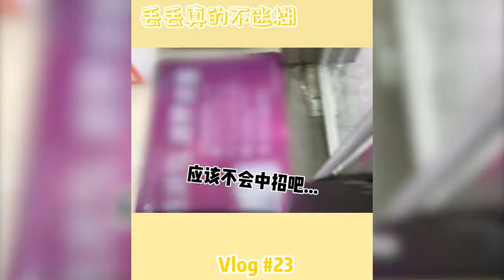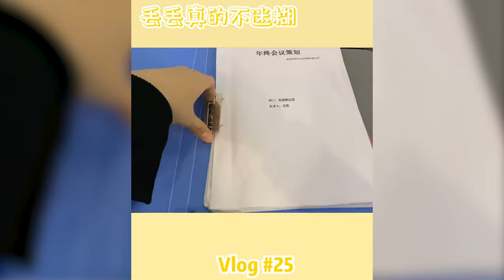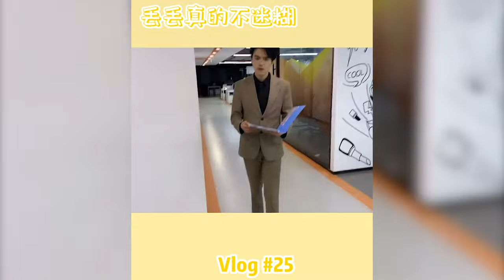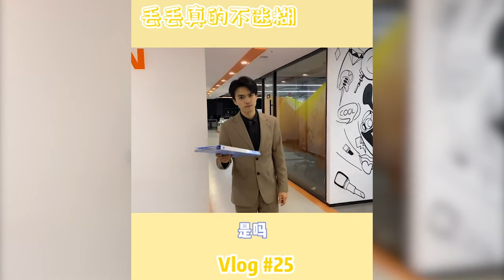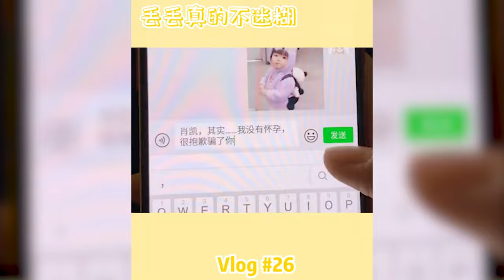【丢丢真的不迷糊】EP5 千算万算没算到最后这一步……我慌了！！！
抖音TikTok + 搞笑 + 抖音合集 | 丢丢真的不迷糊：千算万算没算到最后这一步……我慌了！